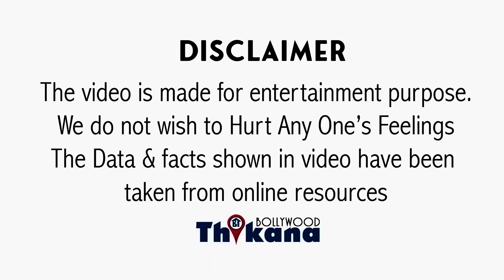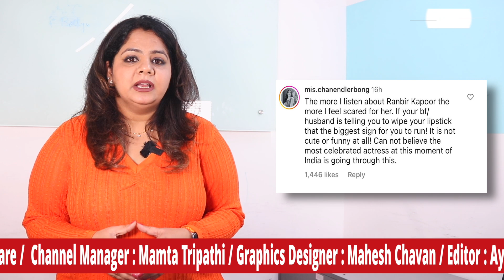"Ranbir मुझे Lipstick भी मेरी पसंद की नहीं लगाने देता है, हर बार हटवा देता है" Alia Bhatt